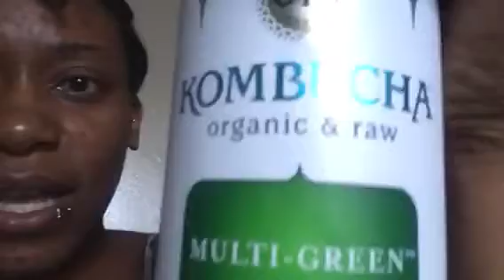I ALMOST BEAT THIS BTCH UP AT HER JOB LMAO !!!